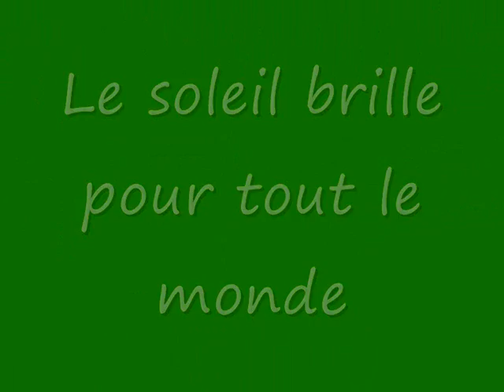le soleil brille, pour tout le monde...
le soleil brille, pour tout le monde il ne brille pas, marchons pour la 6° République le 5 Mai